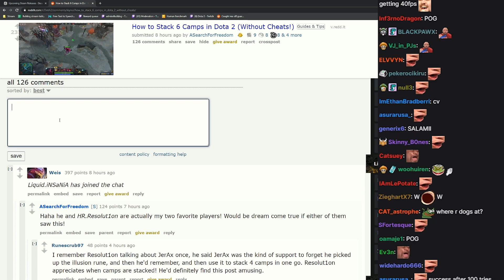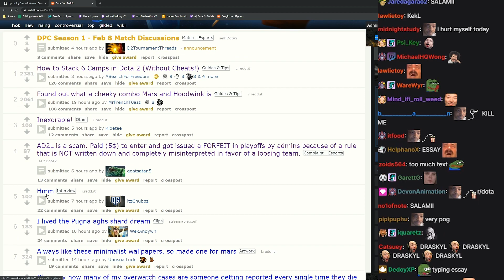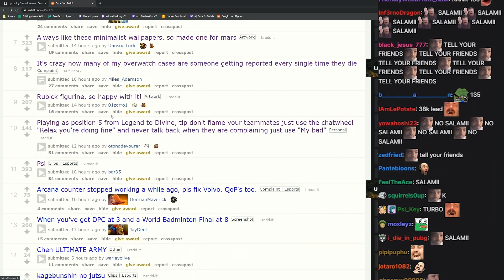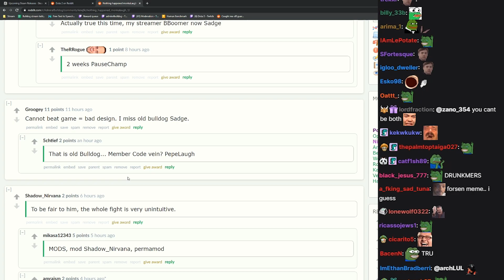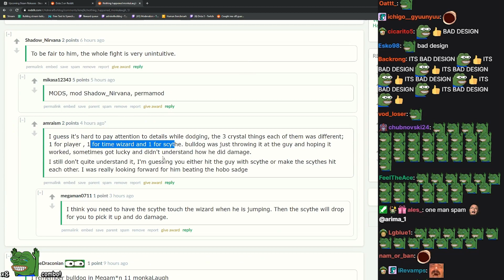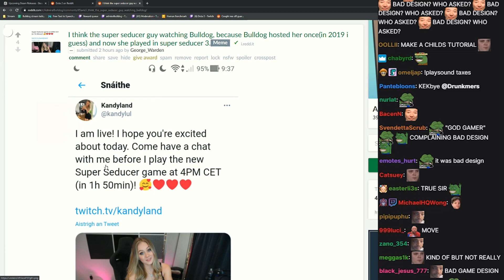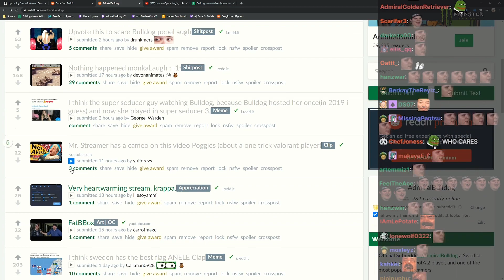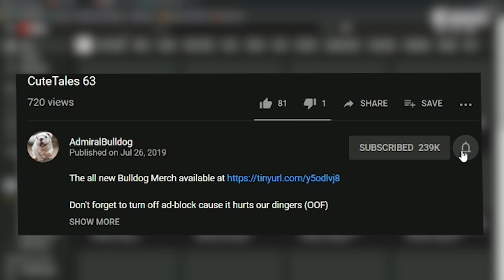Leddit Lounge #73 - Stacking 6 Camps?